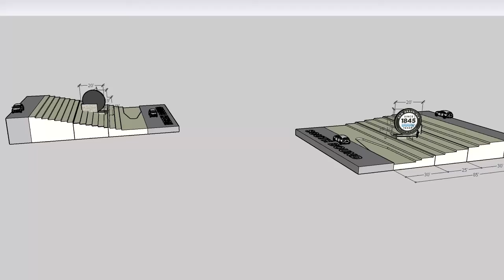NB Monument 2